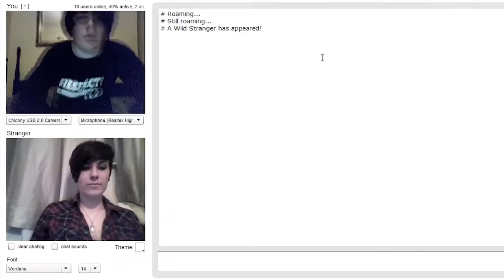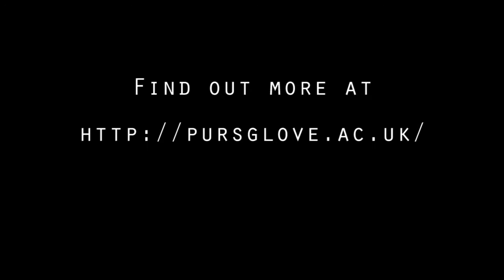Film Studies at Prior Pursglove Trailer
Edited by Glyn Husband.  Show reel of Film Studies work.